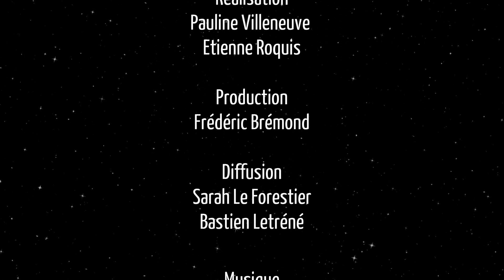Educateur de prévention | Solidaires en Bretagne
Guy André a été travailleur social en prévention spécialisée en Bretagne et en Suisse. Dans cette vidéo, il part d'une situation de travail concrète pour nous aider à comprendre le rôle des éducateurs de rue.